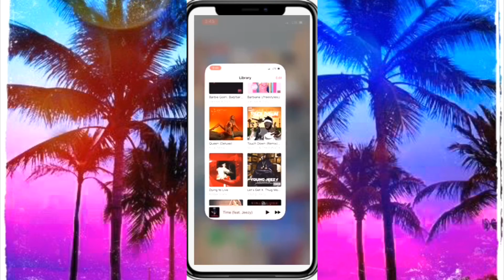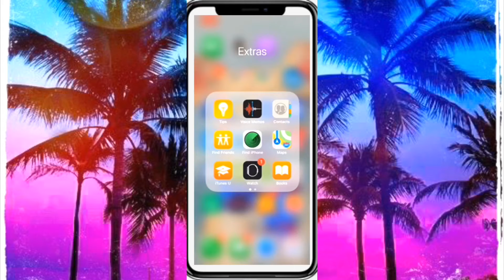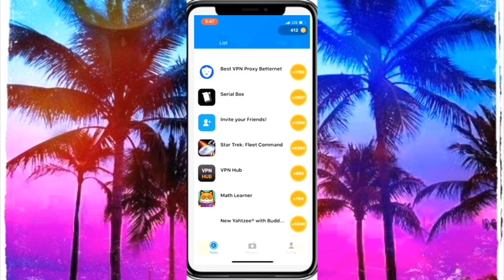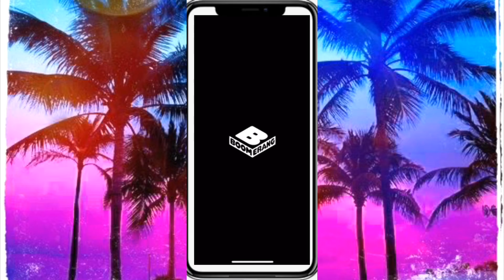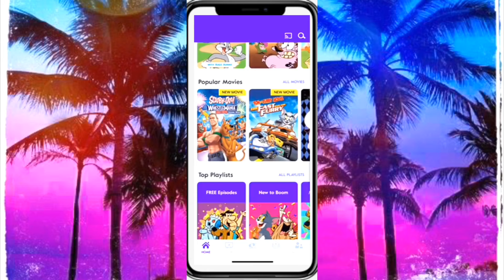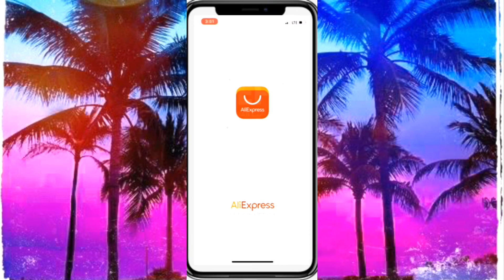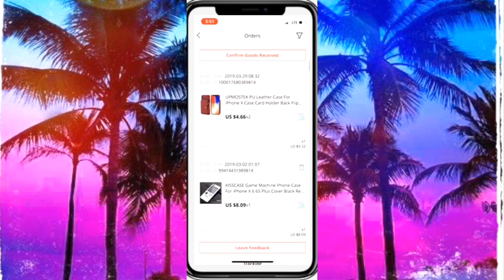What’s On My iPhone Xs